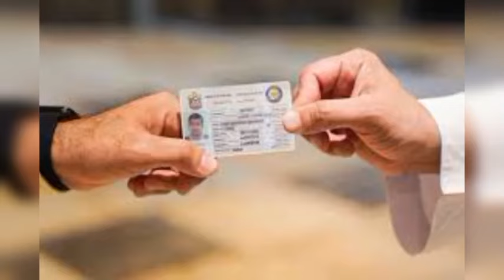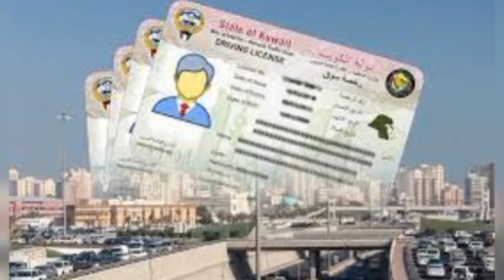কুয়েত সাধারণ ক্ষমা ও বায়োমেট্রিক সুযোগ দেওয়ার কথা বলে ফাঁদ, স্বরাষ্ট্র মন্ত্রণালয়ের পরামর্শ দেখুন